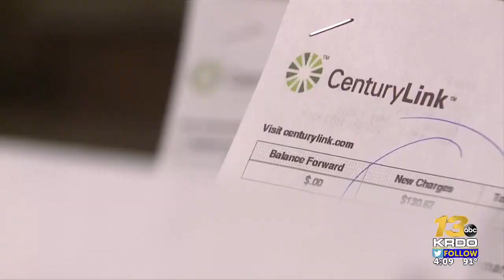Thousands of Coloradans set to receive refund from CenturyLink